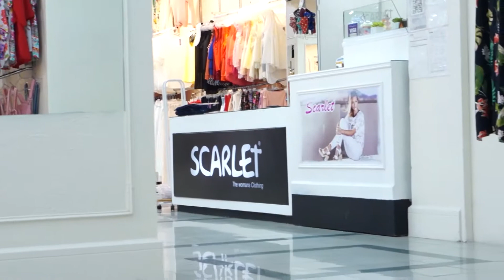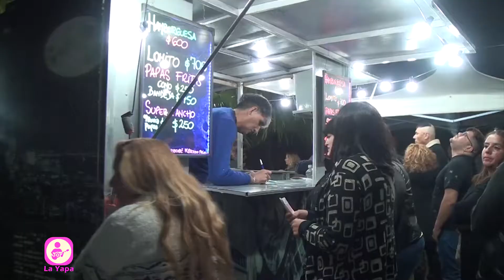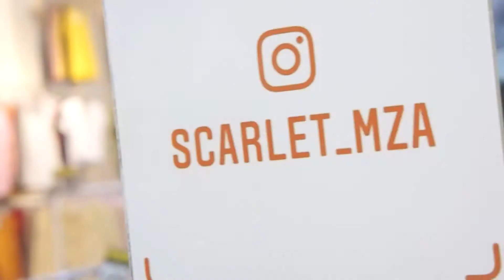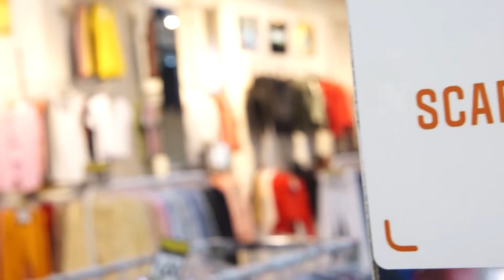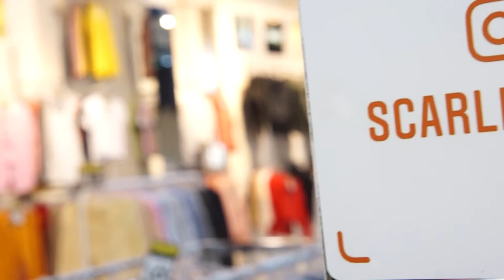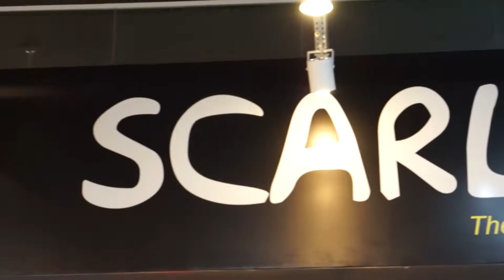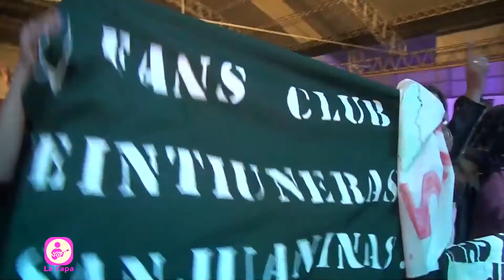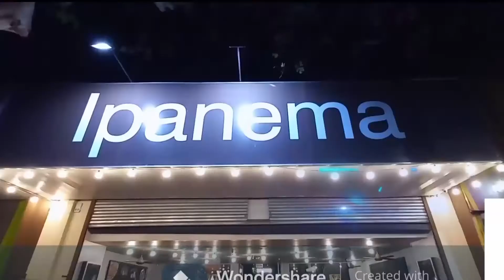La Yapa desde club BARRIALES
Cubrimos una noche cuartetera en Barriales con la actuación de Banda XXI, entrevista y mucho humor